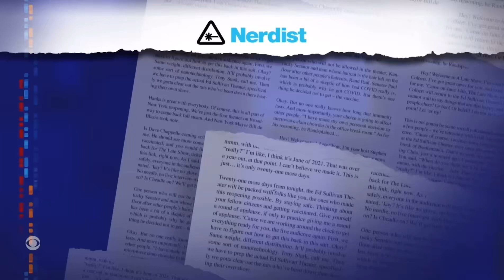Cerveza Cristal - Stephen Colbert